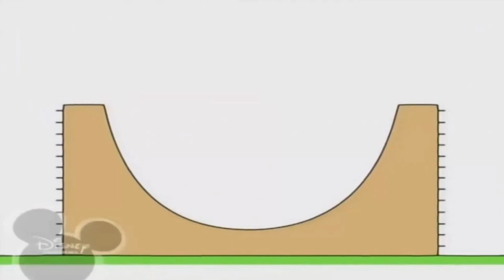30 червня 2021 р.